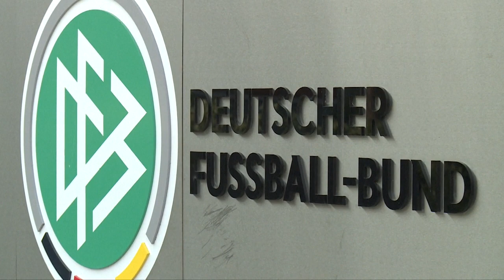Bundestrainer Klopp? Berater äußert sich | SID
Jürgen Klopp steht als Fußball-Bundestrainer auch nach dem deutschen WM-Debakel nicht zur Verfügung. Das sagte Klopps Berater Marc Kosicke am Freitag bei Sky. Immer wieder wurde der Teammanager vom FC Liverpool mit dem Amt des Nationaltrainers in Verbindung gebracht. Nach dem Vorrunden-Aus der DFB-Elf in Katar scheint die Zukunft von Amtsinhaber Hansi Flick offen.